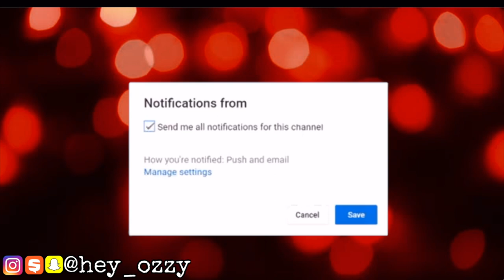Air Jordan 1 Satin Black Toe Review + On Feet Review